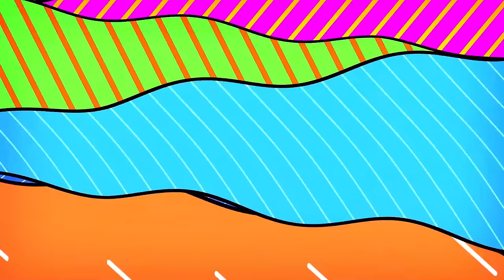Nonstop Selos Viral x Forever Single Disco Remix💥Best Ever OPM Love Songs Disco Banger Megamix💥Selos